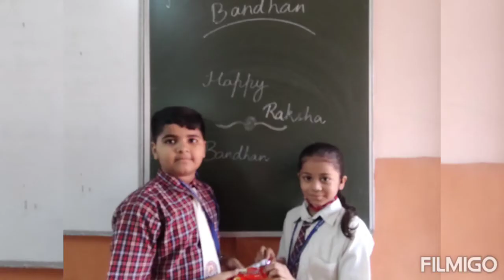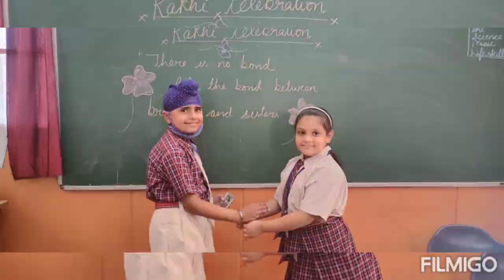Raksha Bandhan Celebration by Grade 3